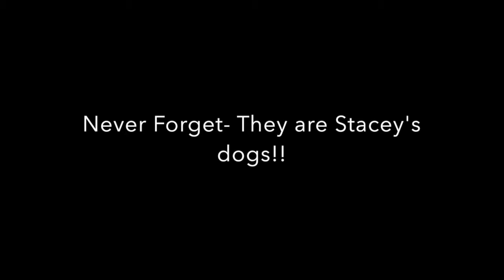Highlights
Skyhoundz World Championship 2015